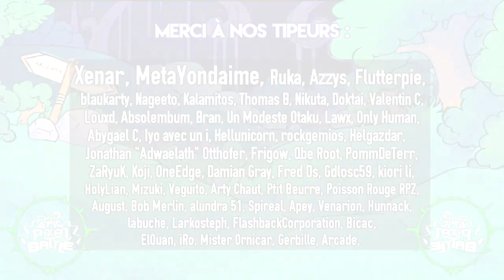♫ Instrumental : Kirby VS Rondoudou - EPIC PIXEL BATTLE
Normalement la vidéo sera automatiquement monétisée au profit des EPBs, pas d'inquiétude cela ne fait aucun problème de copyright pour votre chaîne !

▶ Participants

A l'écriture, réalisation, montage et voix de Pac-Man : 123Lunatic

▶ Dans Ton Clash : ??? Y en aura, y en aura pas, qui sait ?

▶ Remerciements

Des gros bisous à nos tipeurs restés après l'EPB précédent, vous avez été nombreux à rester et ce soutien est loin d'être anodin !
Merci à Sebastien, à la Rétro Made In Asia de nous avoir accueilli pour 3 concerts exceptionnels et à tous ceux venus nous rencontrer sur place :3